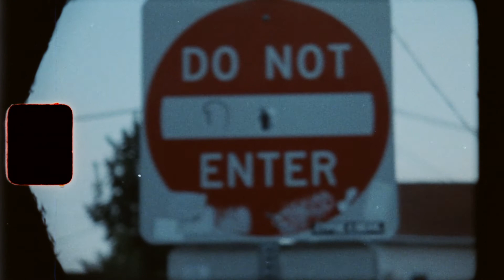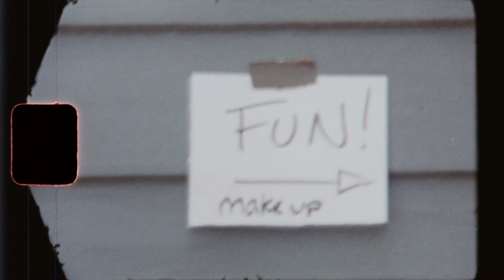Natále - Day to Night (Xander Milne Remix) - Behind the Scenes 8mm Music Video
Remix by Xander Milne

Amazon Music

Song co-written by Natále and Rafay Rashid

8mm Film by Mikey Dunne
Special thanks to Rob Houllahan & Cine Lab

[Scroll for Credits]

Featuring : Matt Cappy, Erick Cifuentes, Pete Donnelly, Nic Coolidge, Natále
Produced by : Nic Coolidge, Pete Donnelly, Natále
Written by : Natále, Rafay Rashid
Mixed by : Nic Coolidge
Recorded in Faust Studios (Prague, Czech)
Mastered by : Alex DeTurk

CREDITS
Natále Productions
USA

CREW
Director - Natále
1st AD - Andrew Drachman
Producers - Andrew Drachman, Meghan Graham, Natále
Cinematographers - Jon Gourlay, Scott Beer, Mike Dunne
Set Design / 2nd AD - Dana Tarr
AC - Phil Stewart, Dana Tarr
Key Grip - Riley McLeneghan
Lead Production Crew - John Martone, Chrissy Stewart, Natalie Faragon, Makayla Habershaw, Jon Tsipori
Production Crew - Lauren Tsipori, Dana Kluchinksi, Dan Forrest, Liz Ganon
HMU - Steph Grant, Maddie Penland, Hope Quinn
Choreographers - Farah Figuereo & Natále
Sound Tech - Michael O’Hehir
Trailer Driver - Will Henriques
Bus Drivers - Lina Tejada, Larry Torti

POST PRODUCTION
Editors - Denali Tiller, Natále
Colorists - Jon Gourlay, John Daniel Christiansen, Natále
8mm Film Development - Rob Houllahan, Cine Lab
Opening Title Font - Rachel Mugrabi

DANCERS
Danielle Smith
Micaiah Castro
Farah Figuereo
Josiah Conway

SUPPORTING CAST
Felicity Cherwinski
Morayo (Mo) Akande
Jose Mr. FaCce Maldanado
Wil Gelfuso
Orlando Torres
Becky Bass
Rebecca Gibel
Erin Malimban
Pure Mystics
Sunrise Rainbow Dancers
Sunset Party Dancers

Avi & Shelly Tsipori
Providence Parks and Recreation Dept.
Residents of Broadway
The Avenue Concept
Myles Dumas, Colin Gillespie
Columbus Theatre
Project 401
Rudy’s Market
Pito’s Restaurant
Paula Davidson
Nitro Cart
Trinity Rep
AS220
Rachel Mancini
Diane Hunt
Brittany Saliwanchik
Nate Urso, Richard Sullivan, Srgt. Michael Martinous, Lizzie Araujo, Carol Conley, Heather Manning, Capt. Andrew Went, Heidi Sanchez, Micah Salkind, Barbara Polichetti, Cristy Raposo
Tom Weyman
City Hall
Sean and Mary Ann Chase
Mark Hawkins
RI Film Department
Talamas Company Inc.
UHaul
New England Golf Cars Inc.
Troop
Brett Lehrman
Chris Simonelli
Daniel Hewitt
Kelley McShane
John Daniel Christiansen
Rich Ferri
Evan St. Martin
Alecia Protentis
Derrick Harrington